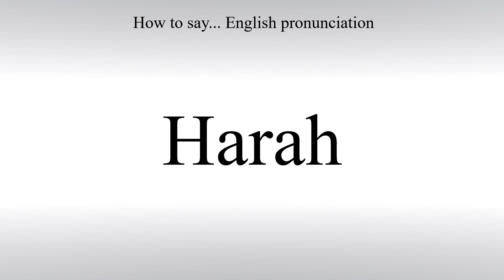How To Pronounce Harah - How To Say: American pronunciation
Learn how to correctly say Harah in English with Free Pronunciation Tutorials. How To Pronounce. American pronunciation.

How To Pronounce - How To Say: American pronunciation